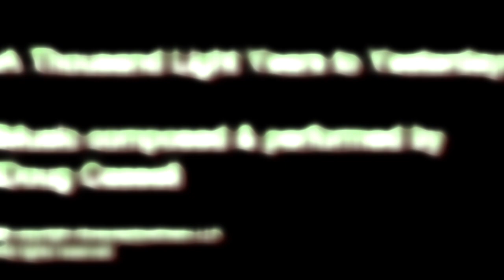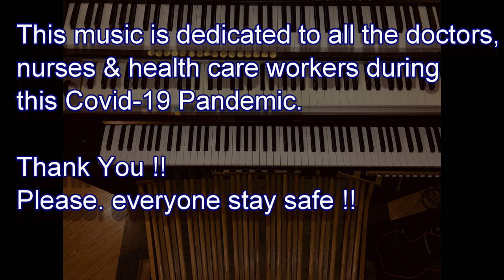A THOUSAND LIGHT YEARS TO YESTERDAY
Dedicated to all the doctors, nurses & healthcare workers during the Covid-19 Pandemic

Music composed and performed by Doug Cassell

Instruments used:

Korg Kronos
Roland Integra 7
Roland Fantom XR
Hauptwerk Virtual Pipe Organ Father Willis 1877
Ahlborn 20 stop pipe organ module
13 stop home pipe organ

Headphones recommended